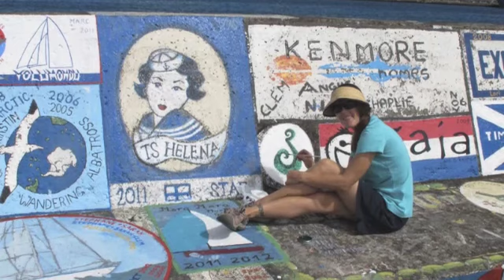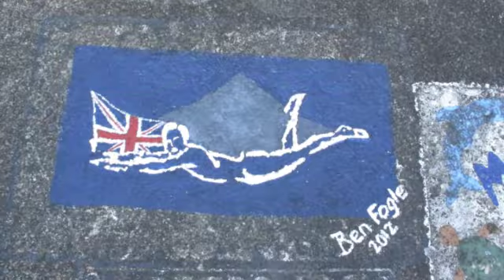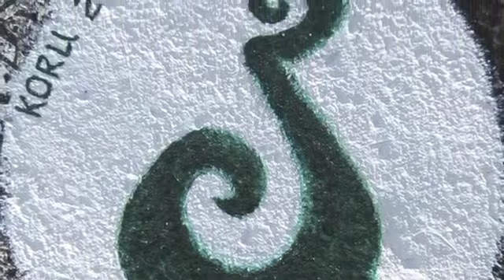Cruising Yacht Koru, Azores to France, Leaving Harbor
I'm sorry, please indulge me, there are a few photos to wade through before you get to the actual Vlog.